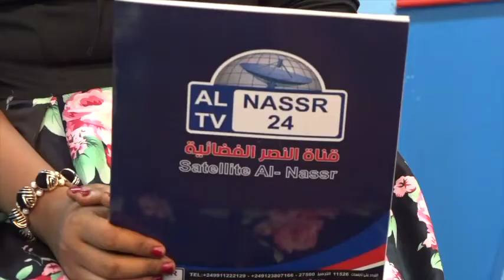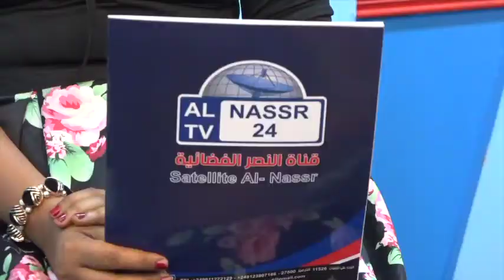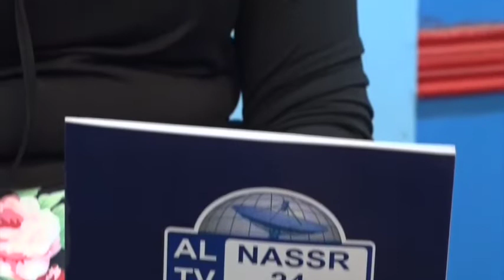برنامج اتكاءة النصر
الشاعر/محمد الطيب الركابي